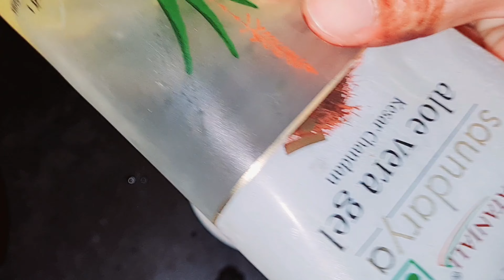DIY Turmaric Mask for A glowing Fair skin // DIY Aloe vera Honey Hydrating face mask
diy Turmaric mask glowing skin. pimple ,acne.removes.,lighting whiteng skin. turmaricface mask# Aloe vera honey face mask# fir soft pink glowing skin. INGREDIENTS. honey,Turmaric powder, besan,lemon juice. .Aloe vera Face Mask ..INGREDIENTS, Aloe vera gel, honey,lemon juice,..